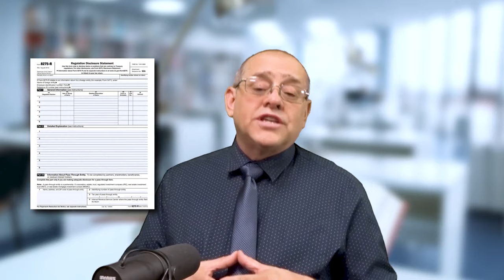Negligencia o desacato de las normas o regulaciones del IRS. Ep. 1001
🤔💡Omitir la declaración de ingresos detallados, como intereses o dividendos, se interpreta como una clara muestra de 𝐧𝐞𝐠𝐥𝐢𝐠𝐞𝐧𝐜𝐢𝐚, con consecuencias que incluyen una 𝐬𝐚𝐧𝐜𝐢𝐨́𝐧 𝐝𝐞𝐥 𝟐𝟎%.

👀Descubre los escenarios en los que esta sanción se aplica en este video.

👇 ¡Síguenos para conocer más sobre la industria tibutaria!

📞𝐂𝐨𝐦𝐮𝐧𝐢́𝐜𝐚𝐭𝐞 con nosotros al: (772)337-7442

📞𝐂𝐨𝐦𝐮𝐧𝐢́𝐜𝐚𝐭𝐞 con nosotros al: (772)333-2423
🤓Visita mi página web de 𝐜𝐮𝐫𝐬𝐨𝐬 𝐲 𝐞𝐝𝐮𝐜𝐚𝐜𝐢𝐨́𝐧 𝐜𝐨𝐧𝐭𝐢𝐧𝐮𝐚 y aprende más